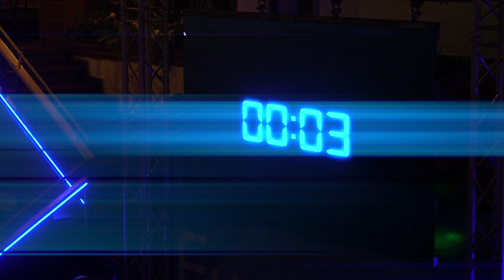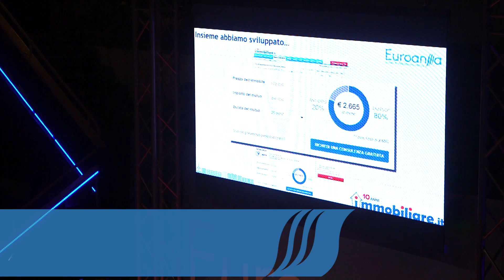Euroansa Evento 11-12-2015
Evento realizzato da Euroansa per festeggiare i primi 11 anni di attività. Occasione per presentare Million app, la prima app di educazione finanziaria creata da Euroansa.
Sono Intervenuti Massimo Saporito, Carlo Giordano, Ferdinado Frediani,  Sergio Sorgi e Ansano Cecchini